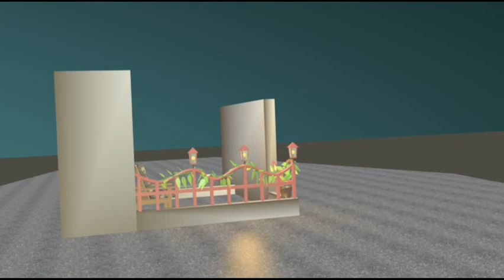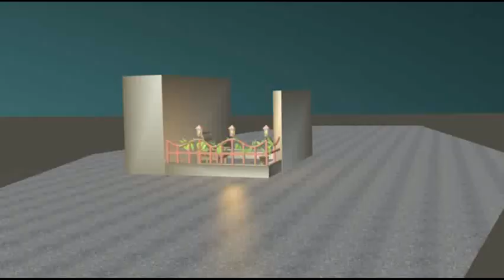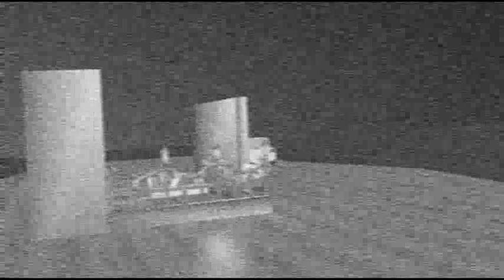Past Our Zones - Instrumental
video by nikman productions...be blessed!